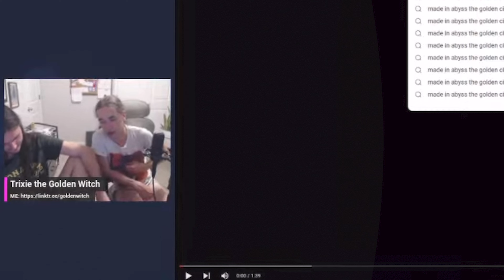Trixie Watches RWBY Volume 1 Chapter 6